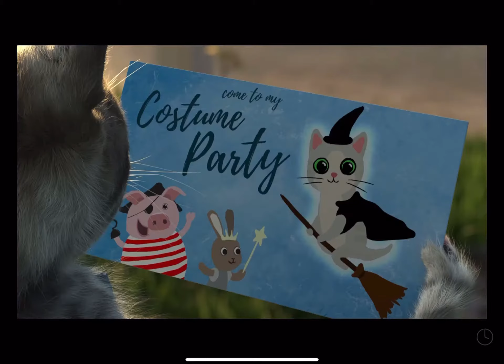Little kitten story